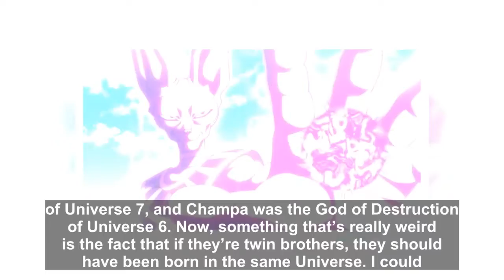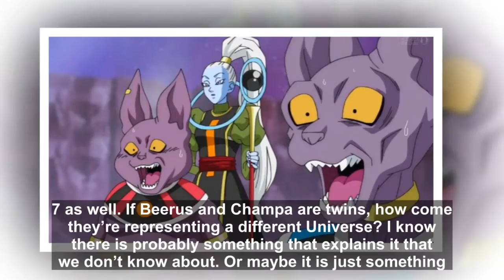A Huge Detail About Champa and Beerus You Didn’t Notice